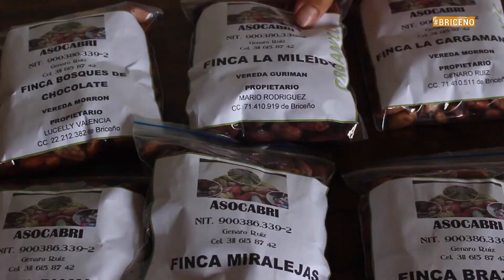Cacaoteros de Briceño buscan relaciones comerciales con Suiza